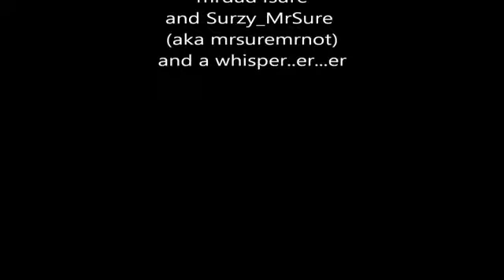MMMA 1 Eps 3 Whispers...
After surviving two nights it becomes painfully obvious that we need sleep.  With MrSurzy seemingly getting sick, mrdad seeks out the wool they need.